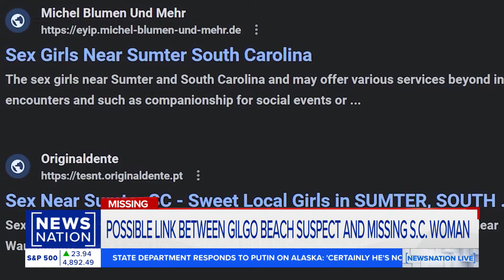Possible link between Gilgo Beach suspect, missing South Carolina woman | NewsNation Live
Authorities are investigating a possible connection between accused Gilgo Beach Killer Rex Heuermann and a South Carolina woman who has been missing since 2017. Julia Ann Bean, 37, was last seen alive on May 31, 2017, in Sumter, South Carolina, according to the Sumter County Sheriff’s Office.